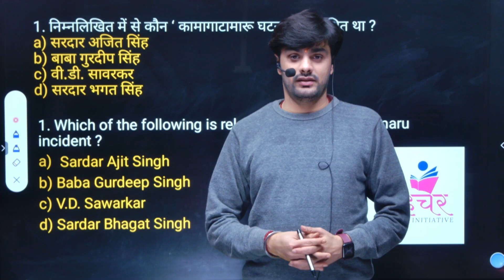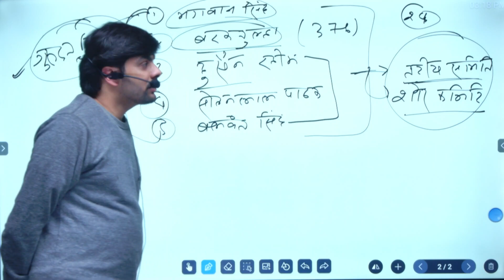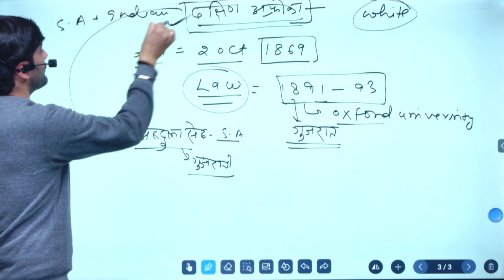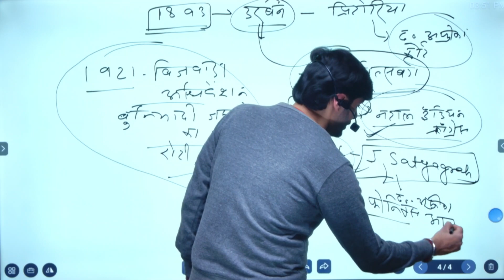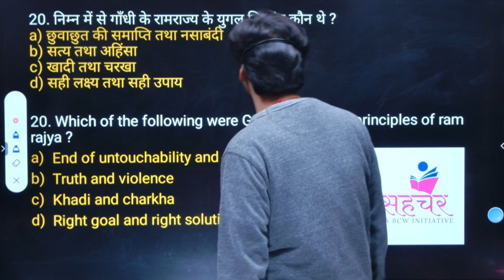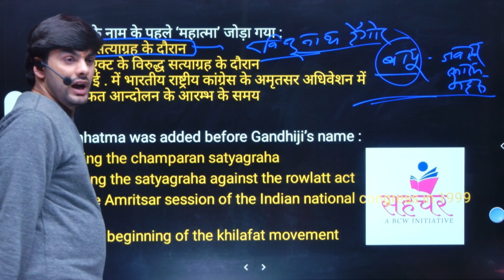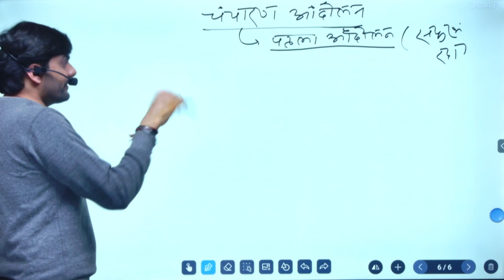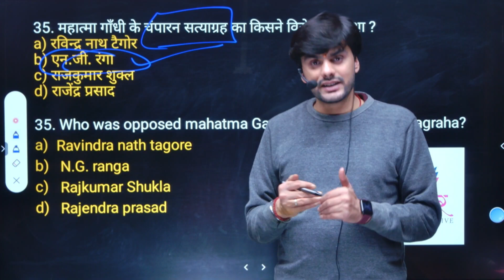MODERN HISTORY SERIES : Gandhian Phase |Bihar SI | BPSC TRE 2.0|BSSC |HCS|UPPCS|RO/ARO, SAHCHAR(BCW)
SAHCHAR (सहचर )  is an initiative by BCW (BPSC CONCEPT WALLAH, a leading and most trusted platform for BPSC preparation) that aims to cater the aspirants preparing for BIHAR SI, BIHAR SSC, SSC CGL, BSSC Inter Level, JSSC, UPSSC, BPSC TRE and all other competitive examinations.

SAHCHAR-सहचर  will provide one stop solution for students preparing for above mentioned examinations with extremely well researched and quality content at an affordable cost.

Get updated content as per One shot revision series, regular practice questions, previous year question analysis, topic-wise live and recorded sessions, current affairs, test series, and exam-oriented strategy sessions, tips & tricks, daily motivation and many more right from one source - ”सहचर"-A BCW Initiative.